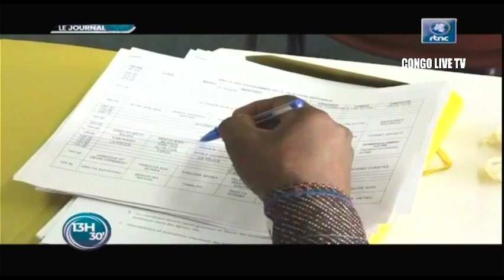🔴RDC : SUIVEZ LE GRAND JOURNAL DE CE MERCREDI LE 05.10.2022 RTNC EDITION 13H30